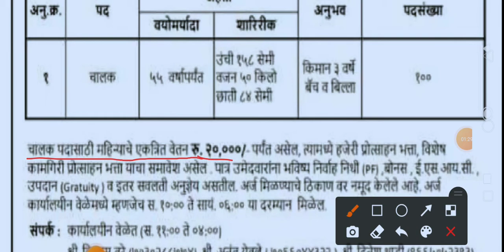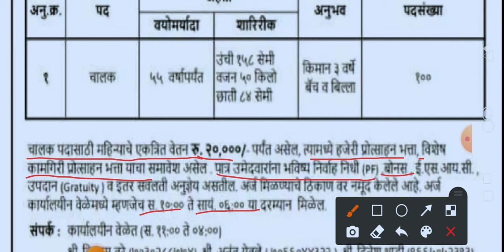चालक पदाची भरती २०२१